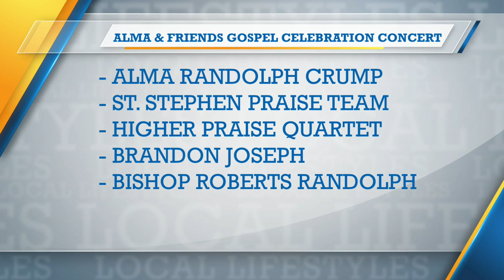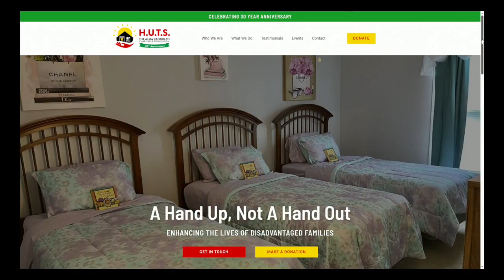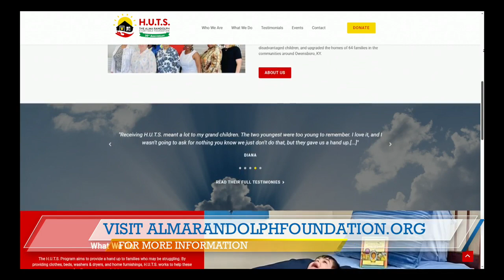Alma & Friends Gospel Celebration Concert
ABC 25 Local Lifestyles Alma & Friends Gospel Celebration Concert